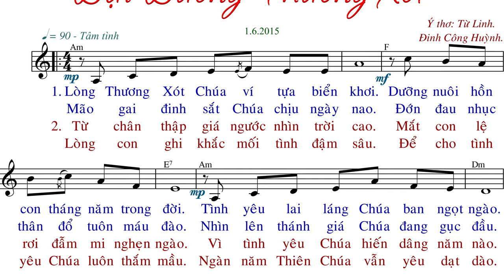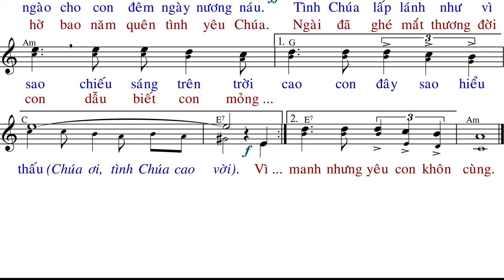ĐẠI DƯƠNG THƯƠNG XÓT(tập hát) - Ý thơ Từ Linh - Đinh Công Huỳnh